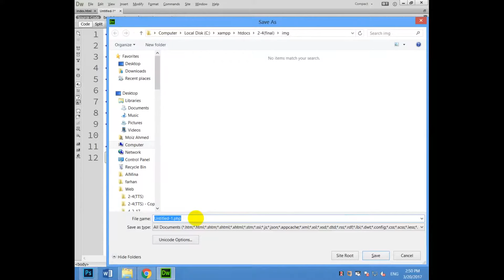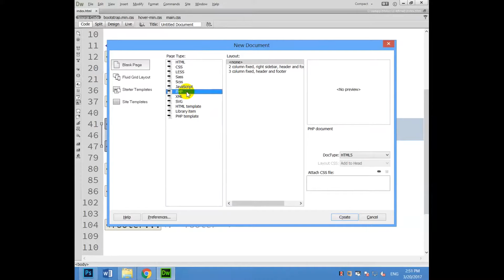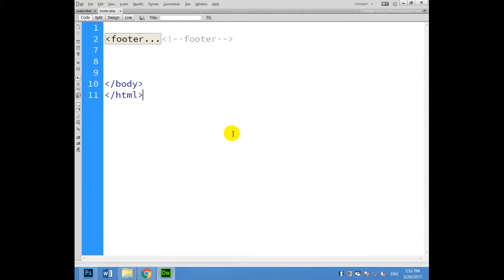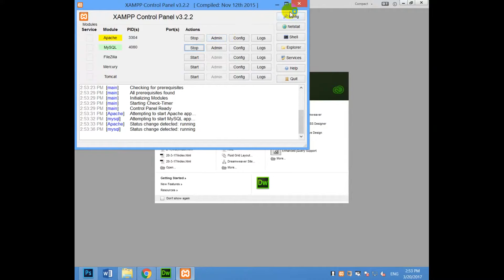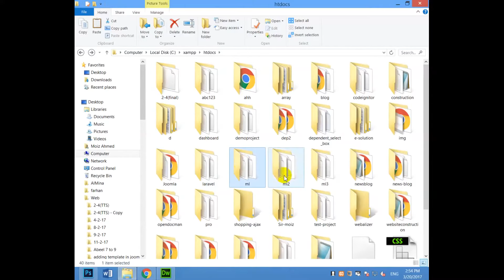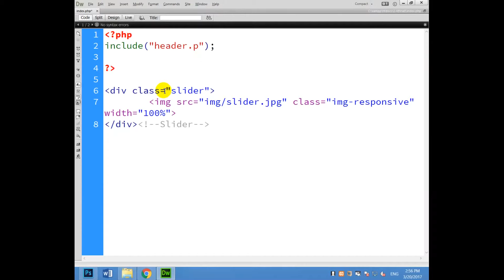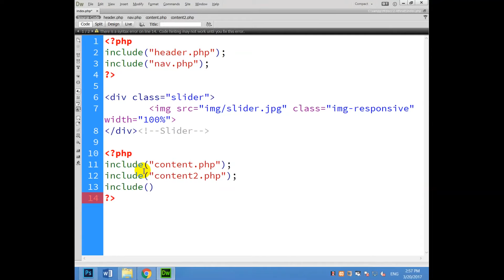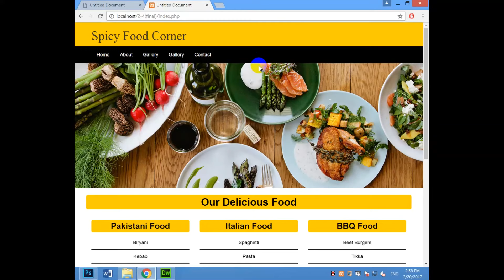HOW TO CONVERT HTML WEB IN TO PHP SIMPLE AND EASY IN URDU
Today we convert html web in to php web easily